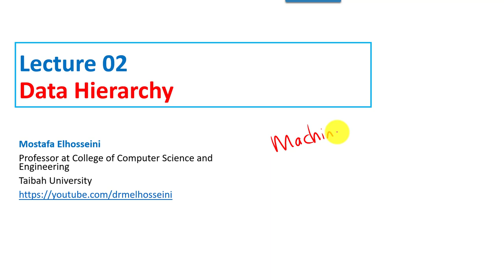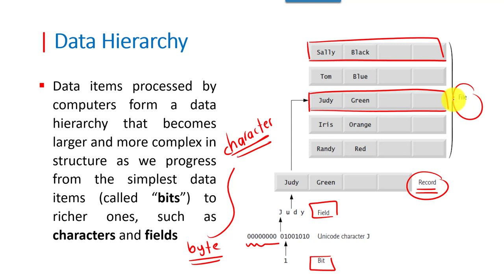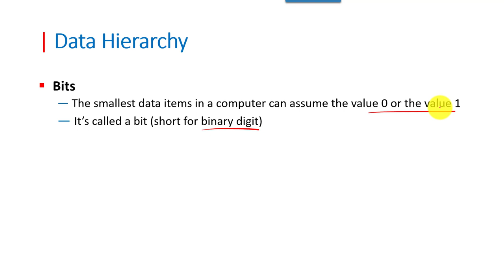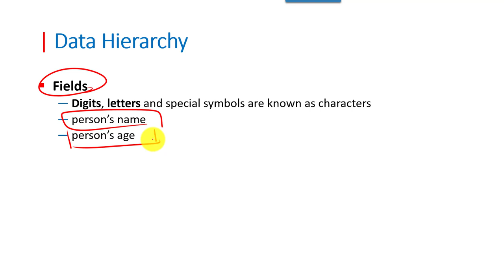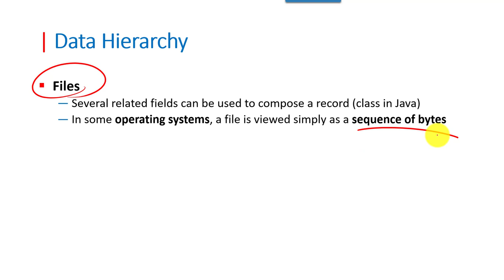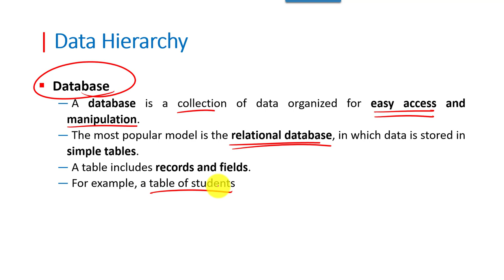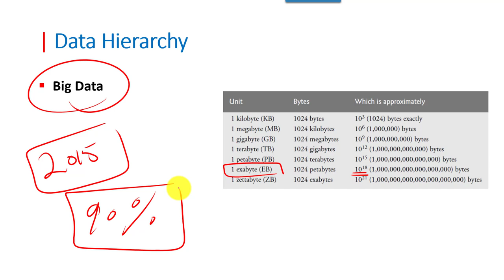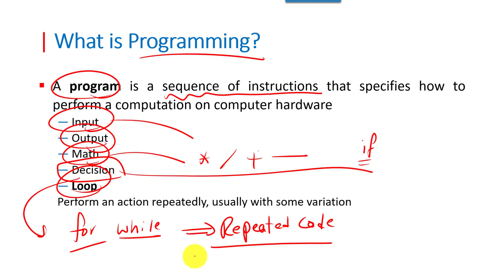Lecture 02 Java | Data Hierarchy بالعربي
This lecture presents Data Hierarchy starting from Bit, to DataBase

References:
Java: How to Program, 9th Edition (Deitel) 9th Edition by Paul Deitel , Harvey M. Deitel
Head First Java, 2nd Edition 2nd Edition by Kathy Sierra, Bert Bates
Think Java: How to Think Like a Computer Scientist 1st Edition by Allen B. Downey, Chris Mayfield